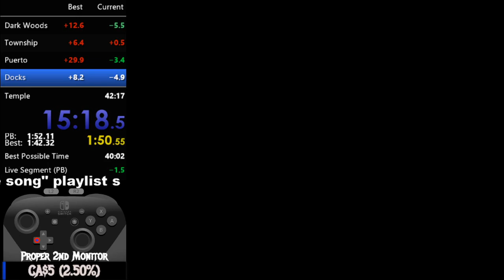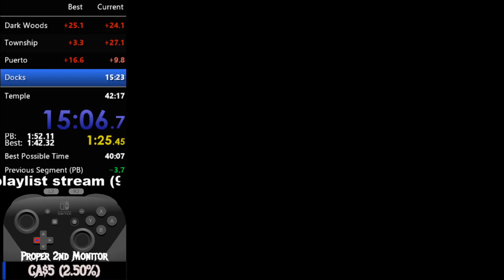The Speedrunner's Grind // Season 2 ep. 14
Credit to Achranai for putting it together